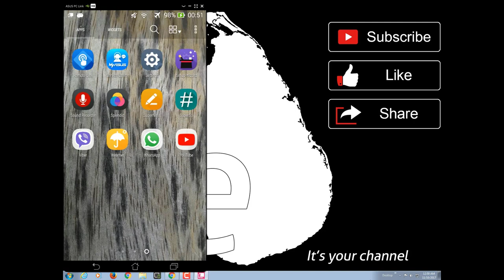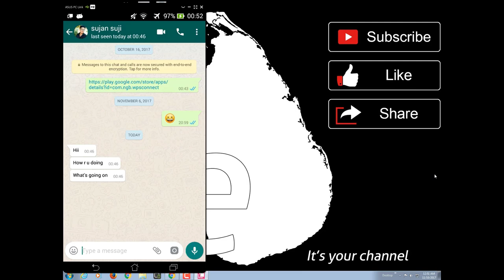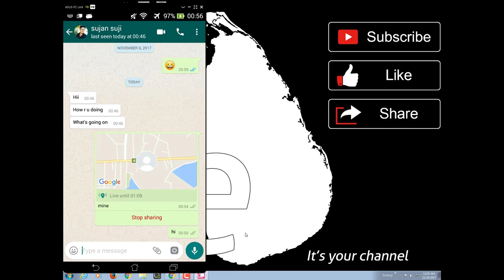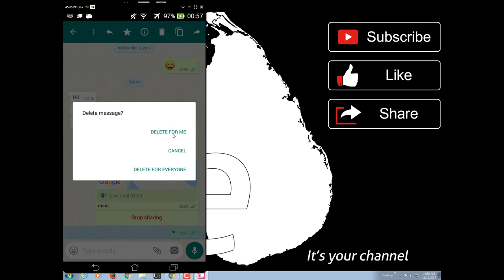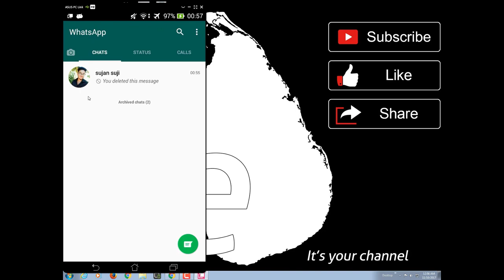WhatsApp Live Location Sharing Tamil,How to Share Live Location on WhatsApp,NEW FEATURES